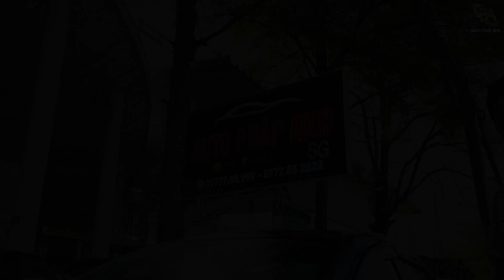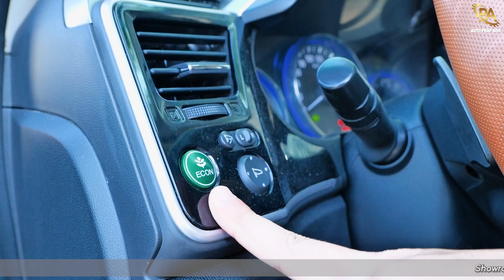ĐỒNG LOẠT SIÊU PHẨM..công nghệ nhàn hạ xuất hiện trên City 4 chỗ Bền Bỉ tại Auto Pháp Anh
ĐỒNG LOẠT SIÊU PHẨM..công nghệ nhàn hạ xuất hiện trên City 4 chỗ Bền Bỉ
HONDA CITY 2016 AT 1.5 giá 360 triệu